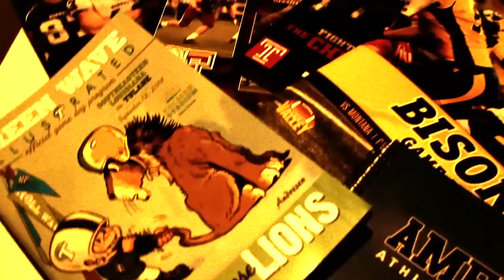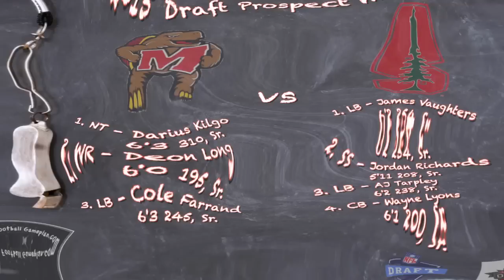Football Gameplan's 2014 Foster Farms Bowl Preview - Maryland vs Stanford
Football Gameplan's 2014 Foster Farms Bowl - Maryland Terrapins vs Stanford Cardinal